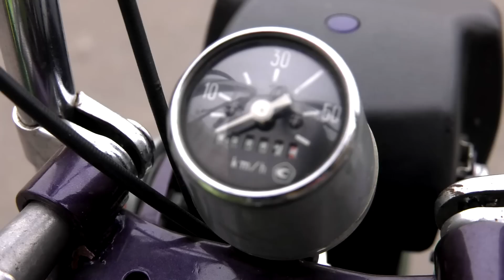Абсолютно новый советский мопед Рига Мини РМЗ 30.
Друзья. По многочисленным просьбам,сегодня мы поближе познакомим вас с советским мокиком Рига-Мини. Это легендарный мопед и мечта любого советского мальчишки.